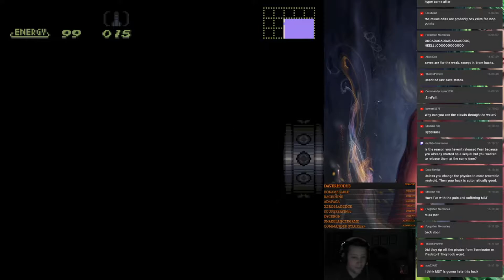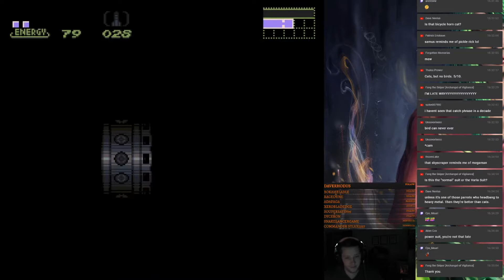Super Metroid Hydellius #2 - Why Does A Puff Hurt?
[Hack Author] TROM

The second entry in the TROM trilogy of hacks I decided to play through, Hydellius is another halfhack, but somewhat more well hidden at the start. It involves an interesting gate system, that could have been really great and interesting if done more like Hyper Metroid and just locked off the end game. Instead, they lock off progression and force you to travel all over in what feels like an unnatural extension of playtime for no other reason than to make the player run around more pointlessly.

We get hurt by air and fight a SpoSpo in a Sand Cliff that has almost no cliffs. I have actually always wanted a proper cliff in a hack, but no one has actually done one yet. (Maybe wait until Fear???)